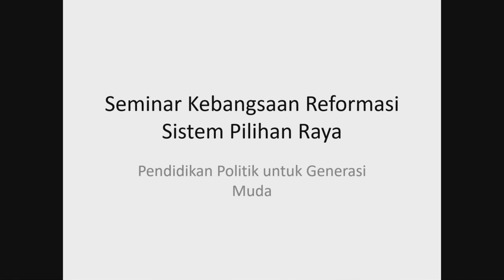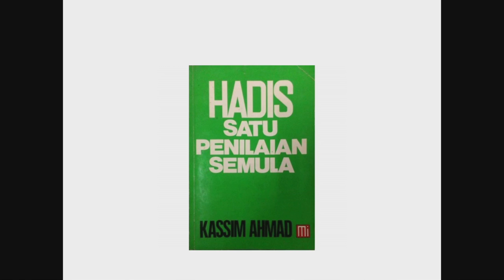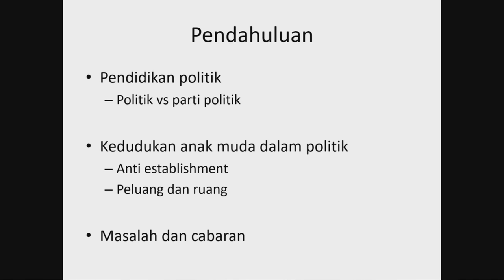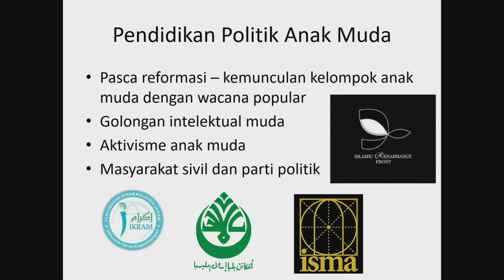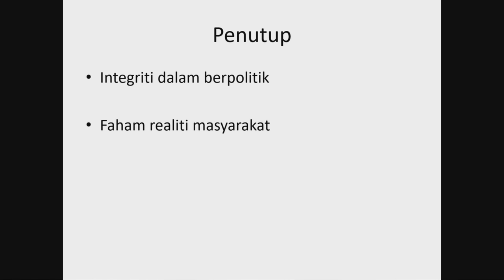SEMINAR REFORMASI SISTEM PILIHAN RAYA : SIDANG 2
Pendidikan Politik Untuk Generasi Muda

PANEL:

1. EN HASNUL HANIFF
(Setiausaha Majlis Belia Malaysia MBM)

2. EN. CHE HAMDAN BIN CHE MOHD RAZALI
(Ketua Pusat Pengajian Fakulti Sains Petadbiran dan Pengajian Polisi FSPPP UiTM Raub)

Moderator: TENGKU AZLANIE TENGKU AZMAN (UiTM RAUB)